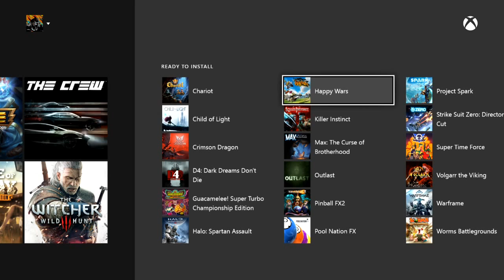The RG Road Trip! 10,000 Subscriber Q&A (The Crew)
For my 10,000 Subscriber Special we take a Road Trip across America in The Crew and along the way I answer your questions!

Video created using AverMedia Game Capture HD II by TheRoyalGorilla.
Ending Track was written and performed by LuiCAcoustic for use by TheRoyalGorilla.